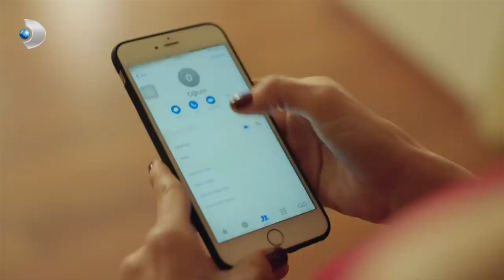Şeniz, Cenk'i Savundu! - Zalim İstanbul 3. Bölüm